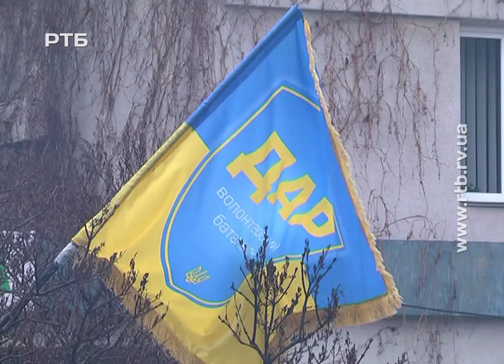Андрія на майдані